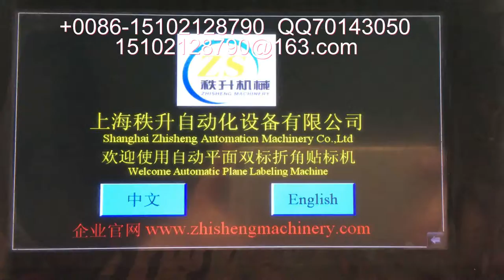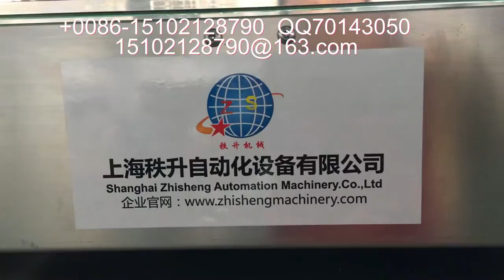痱子粉盖自动平面贴商标机器诚招新加坡越南马来西亚韩国等国家代理